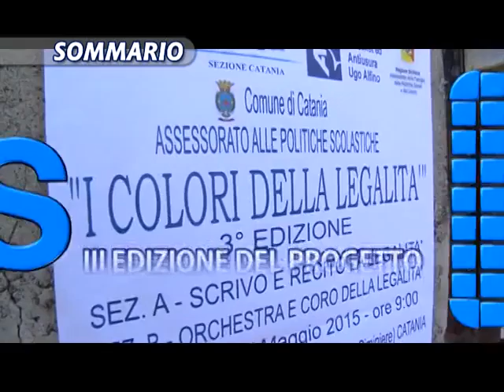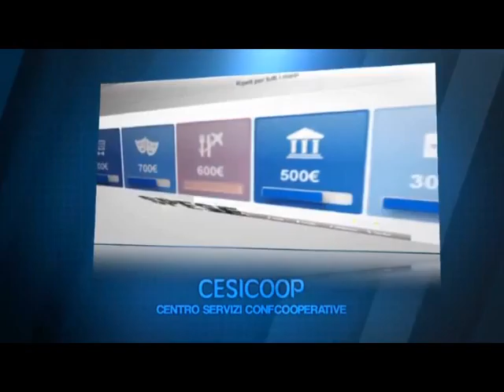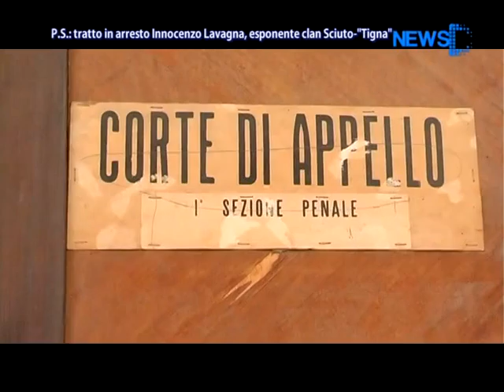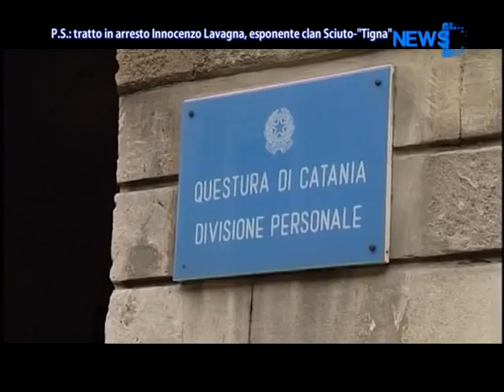DNews 27 Maggio 2015 (ore 13.45) News D1 Television Tv